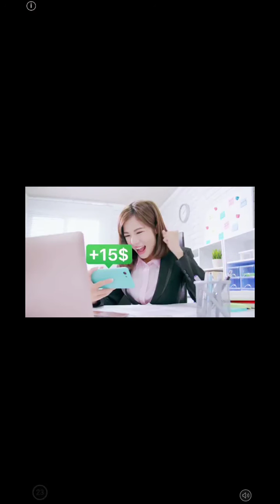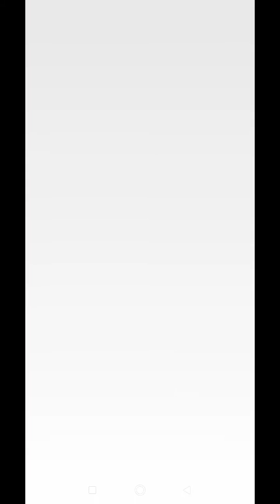Pvz héroes | Road to liga legendaria | segunda temporada | paliza de bienvenida | rango 19 a 20